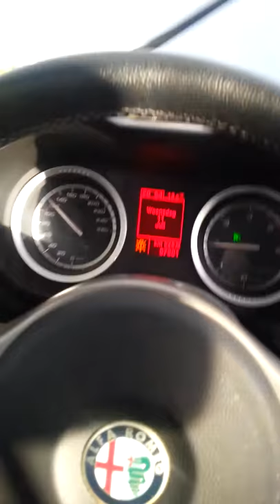Regenboog onderweg A50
Regenboog op A50 son